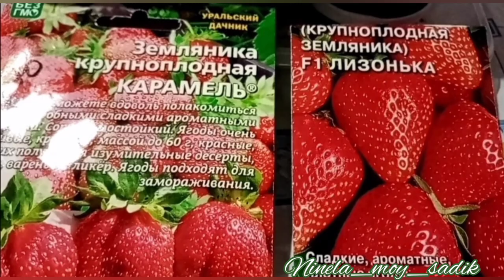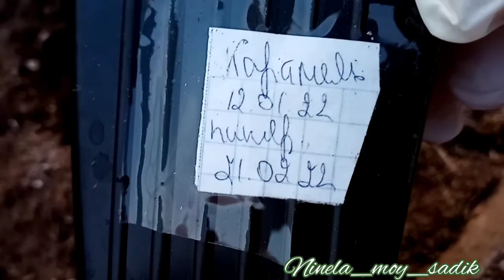Земляника рассада в мае высадка в грунт.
Земляника двух видов'Лизонька', 'Карамель' 4 месяца. Как высадить в грунт,на что обращать внимание при посадки